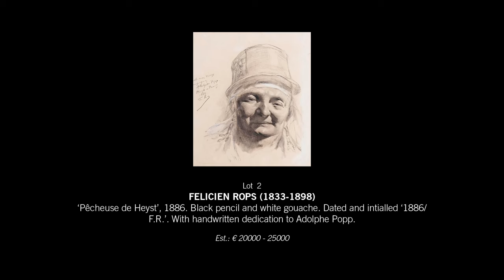'The Picnic Session' Felicien Rops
In our Picnic session, June 2021
The Artist FELICIEN ROPS (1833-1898) with 'Pêcheuse de Heyst', 1886.
Black pencil and white gouache. Dated and intialled '1886/ F.R.'.
With handwritten dedication to Adolphe Popp.

This exquisite drawing, often referred to in the literature as 'Tête de Zélandaise', was a gift from Rops to Adolphe Popp who was an heir of a rich textile family from Bruges. It shows in an unparalleled way how masterful a draughtsman Rops was. His great fame stems, quite rightly, from the cassante, erotic, provocative drawings and prints that he unleashed on the world en masse. Because of this, one would almost forget what a craftsman he was, as this drawing shows. The head of a simple fisherman's wife is portrayed in an unusually accurate, lively and expressive manner. Because of the small accents he puts in the gouache, she almost rises from the sheet.